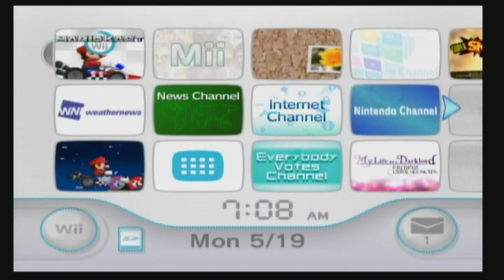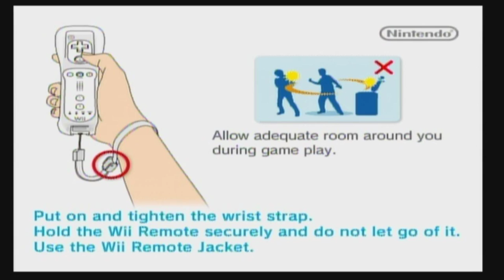Nintendo Wi-Fi Final Day: Mario Kart Wii (Mario Kart Channel / Worldwide Races)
Hello everyone i decided to record some features that used up the Nintendo WFC. this was record on May 19th (6 AM PST to be exact) which was the day before the Nintendo WFC would be discontinued so here you have it.

This is some of the stuff that was on the Mario Kart Channel plus a couple of  World Wide races.